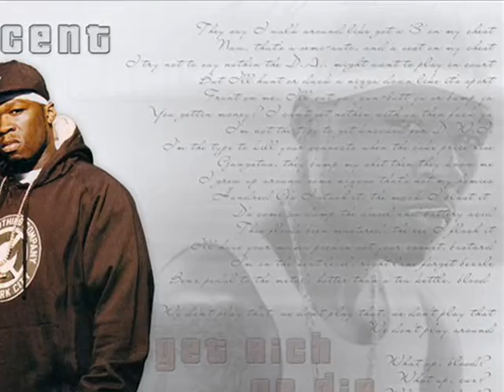50 Cent & Beanie Sigel - I Go Off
Beans & Fif